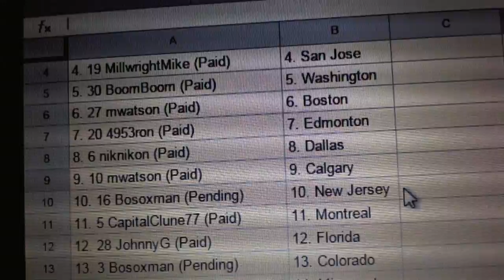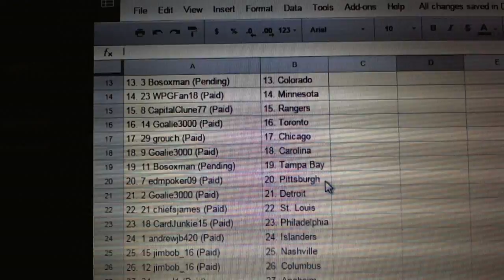C&C #4819 Team randoms